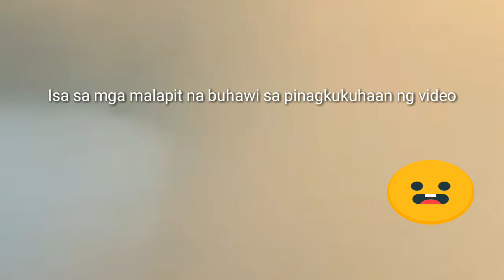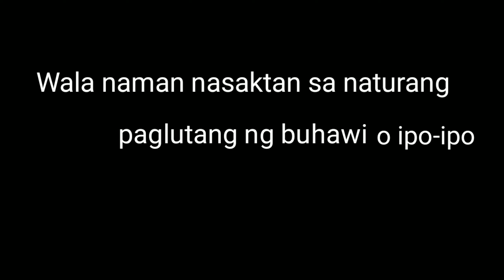Ipo-ipo o buhawi namataan sa may Laguna de bay, Alabang at Cupang Muntinlupa/Coco N